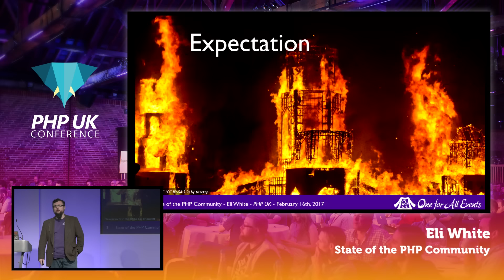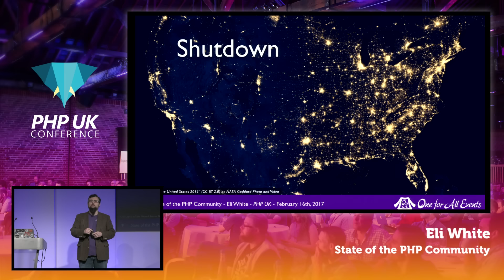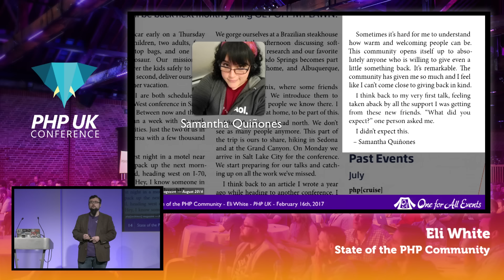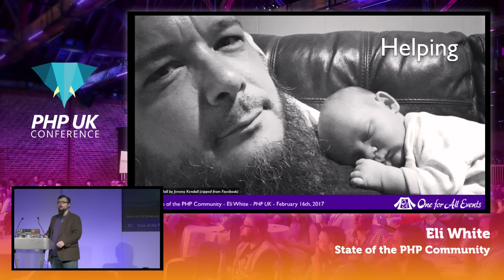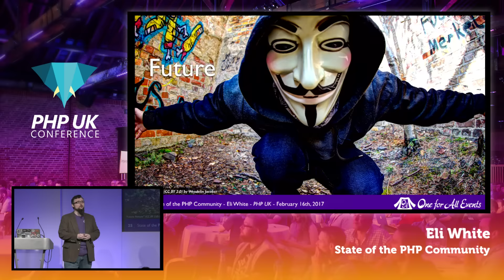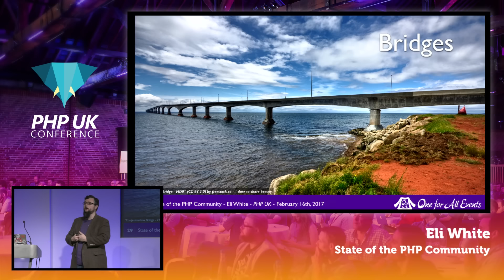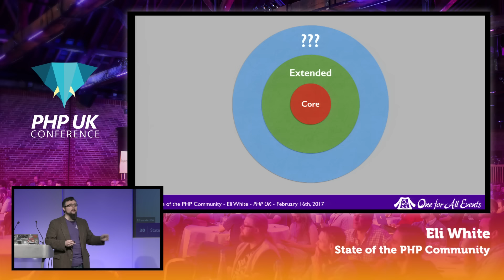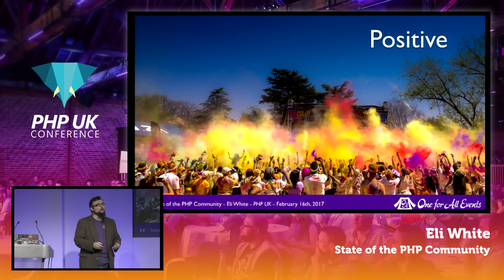PHP UK Conference 2017 - Eli White - State of the PHP Community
PHP is sitting at an all time high for usage, with it running over 80% of the world’s websites. But how healthy is the PHP Community? In this talk we will examine the good and the bad of the PHP community and talk through some of the pain points that we may have experienced. But we’ll leave understanding the power of the community when it works together and understand why (and how) you should be helping to grow the community circle larger.